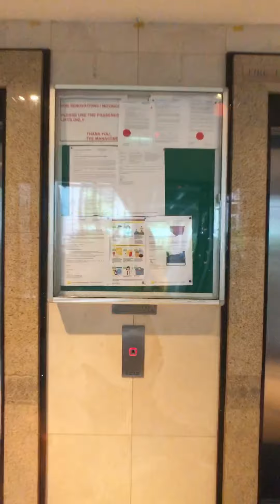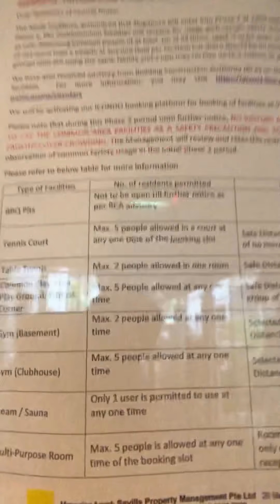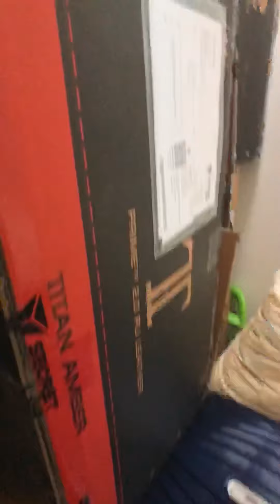Central Green Master Bedroom and Common Bedroom for RENT